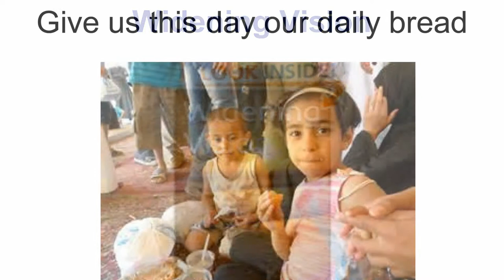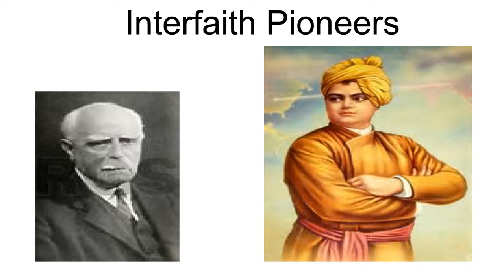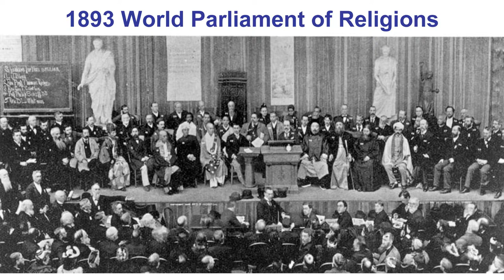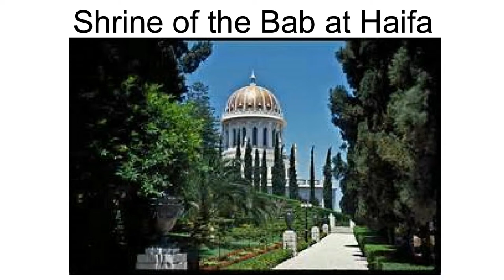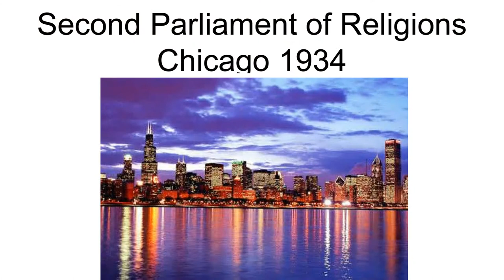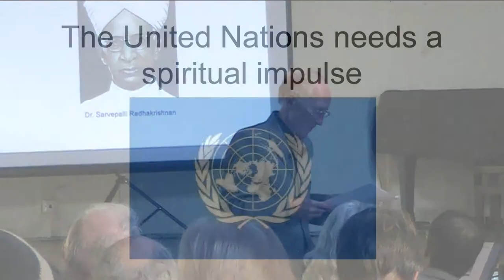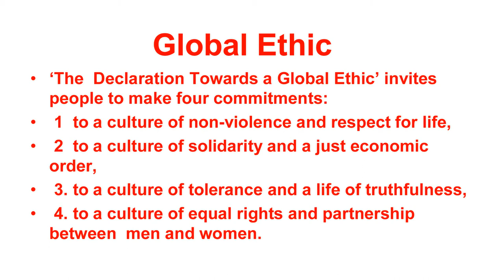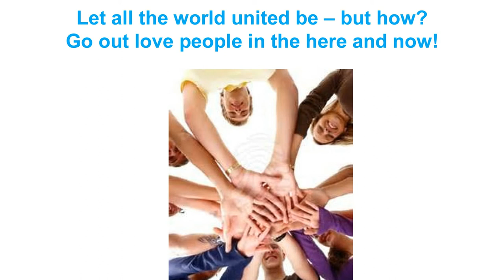IARF Talk - A widening Vision (Interfaith Pioneers) by Rev Dr Marcus Braybrooke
Rev Dr Marcus Braybrooke talks about 'A Widening Vision' (Interfaith pioneers)'.
International Association for Religious Freedom UK conference, Horsham, West Sussex